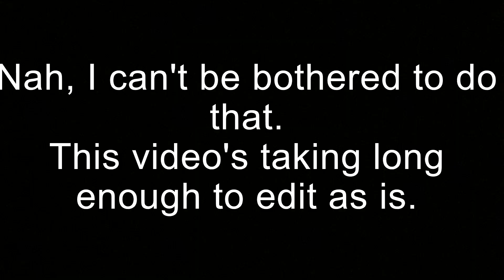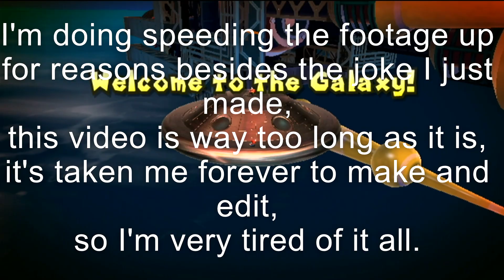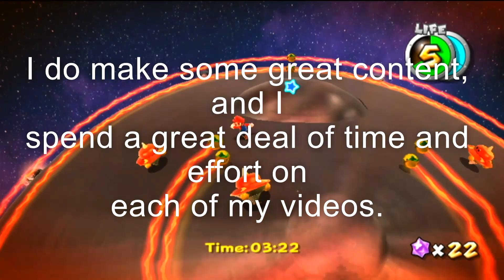The endless abyss of rage and despair that is blowing up trash.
A level where I can't figure out where to go, a super hard daredevil comet, and suffering incarnate. We've got some tough missions this week in Super Mario Galaxy…